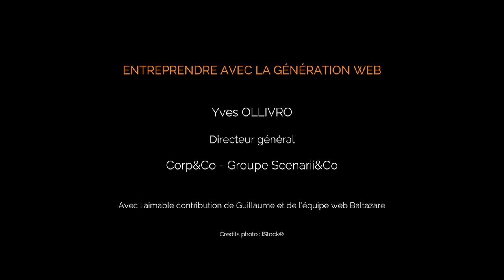Mini-clip - Prince est mort - Chez Corp&Co, on le savait.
La génération web fait bouger les lignes. 10 anecdotes racontées par Yves Ollivro, créateur de l'agence de communication Corp&Co, directeur de Scenarii&Co. Interview réalisée par Katia Assouline, Production Le Zèbre Rose.

Nés avec Internet et le digital, les 20-25 ont pris l'habitude de vivre dans l'instantanéité de l'information. Un événement survient ? Grâce aux media digitaux, ils sont immédiatement informés et se remettent vite de l'étonnement qu'il peut susciter, même s'ils sont intimement touchés.

Plus encore, la vitesse de circulation de l'information crée de nouvelles attitudes, de nouvelles postures face à ce qu'il advient. Un exemple chez Corp&co le jour de la mort du génialissime Prince.

Interview et réalisation vidéo : ZR Prod - Le Zèbre Rose Productions